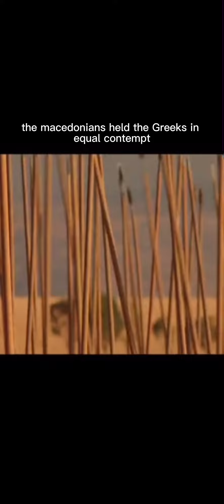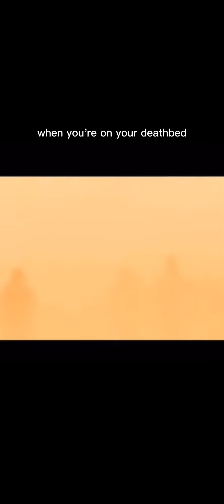Was the Macedonian Empire Macedonian or Greek